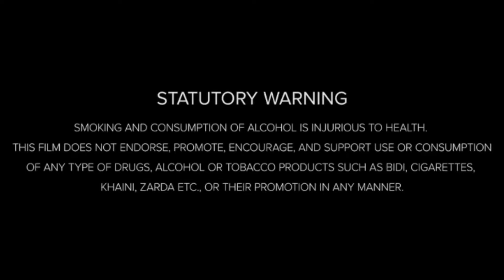8 Mile English Drama Movie 2002 HD || Eminem, Kim Basinger | 8 Mile Full Movie Review & Facts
8 Mile English Drama Movie 2002 HD || Eminem, Kim Basinger | 8 Mile Full Movie Review & Facts

Welcome to our comprehensive breakdown of the gritty drama film, 8 Mile (2002)! In this video, we dive deep into the storyline, offering a thorough explanation of the plot, character arcs, and key moments that defined the film. Whether you're a fan of Eminem or exploring powerful narratives, this video will help you understand the intense and inspiring nature of 8 Mile.

Movie Credits:
Directed by: Curtis Hanson
Screenplay by: Scott Silver
Produced by: Curtis Hanson, Brian Grazer, Jimmy Iovine
Starring: Eminem, Kim Basinger, Mekhi Phifer, Brittany Murphy
Production company: Imagine Entertainment, Shady Aftermath
Distributed by: Universal Pictures